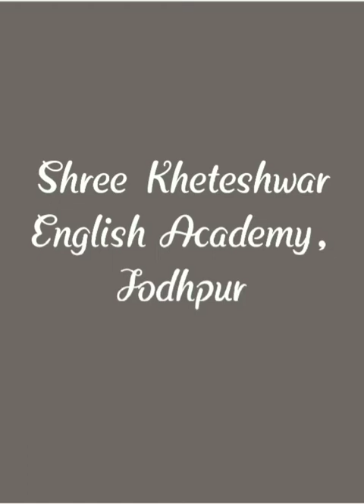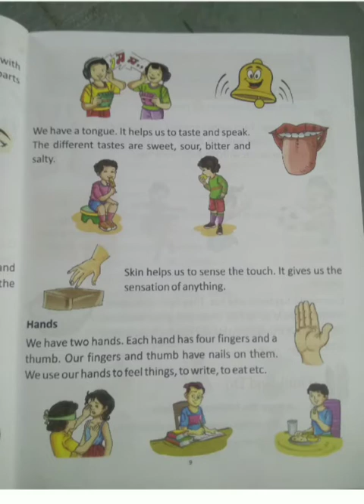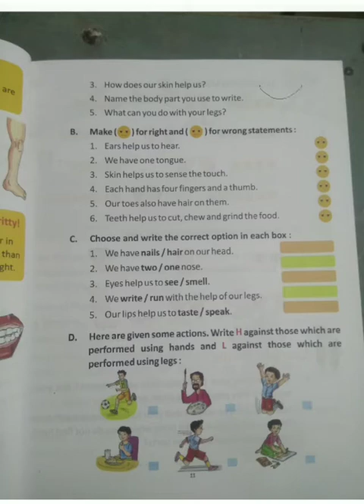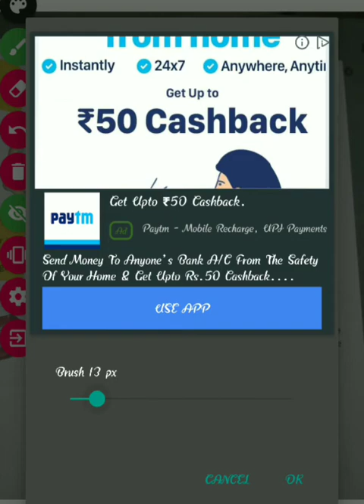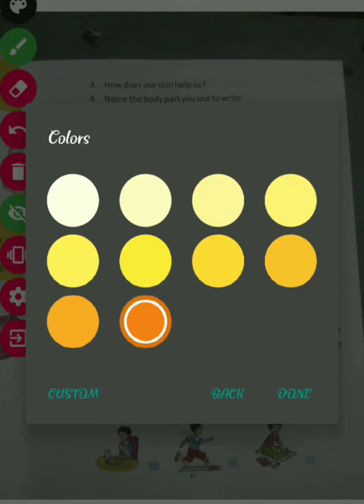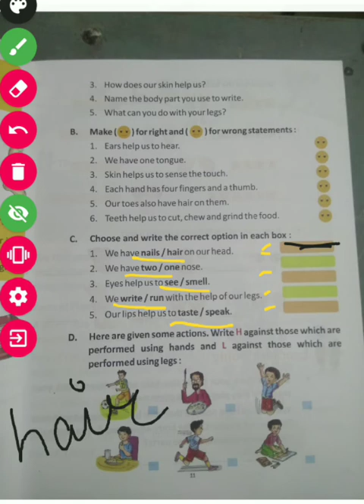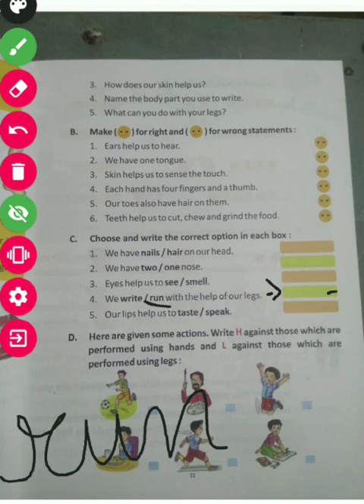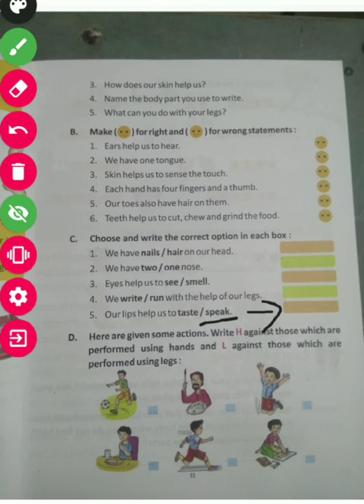CLASS II CHAPTER NO 2 SUBJECT EVS